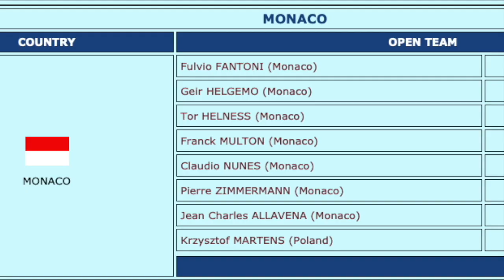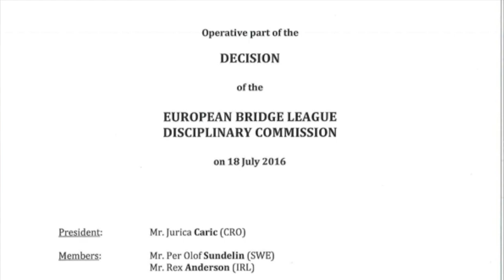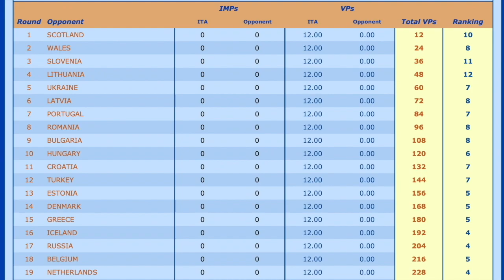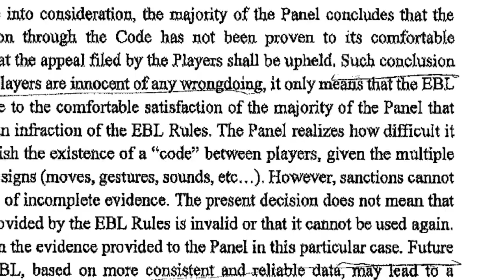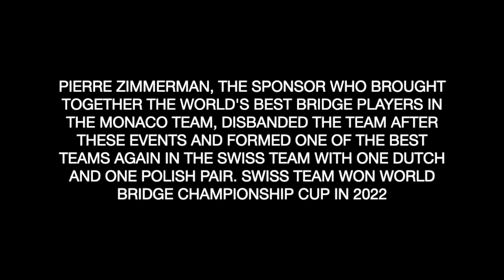Bridge Cheating Scandal (Fantoni-Nunes)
🧨World best bridge players' cheating scandal!
Fantoni-Nunes pair was the 1st rank in bridge world until they are caught!